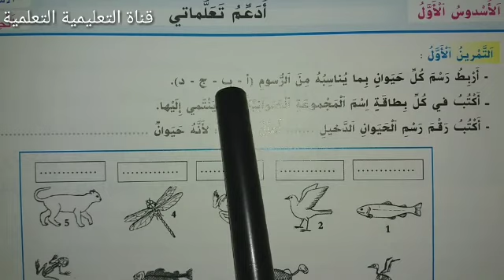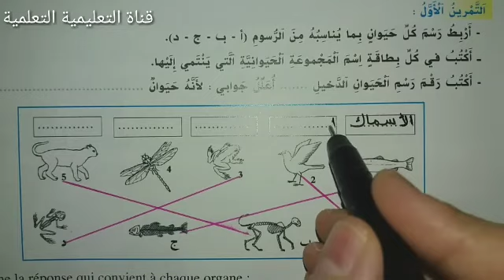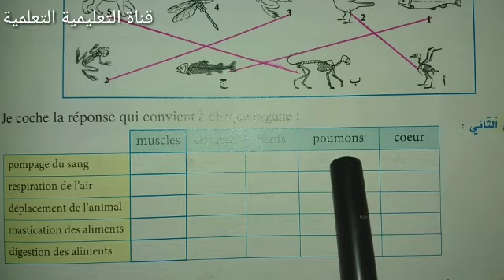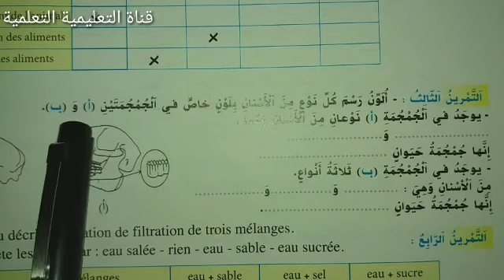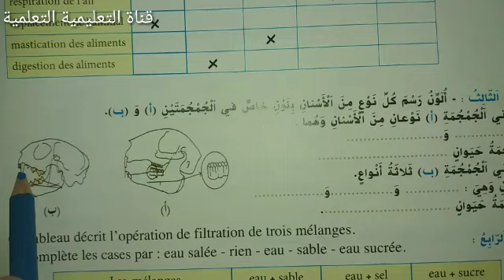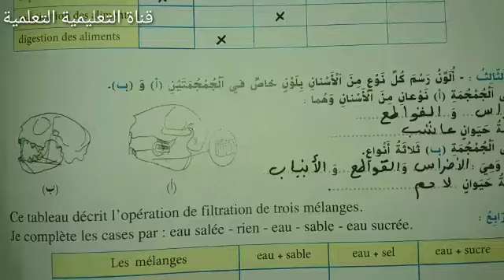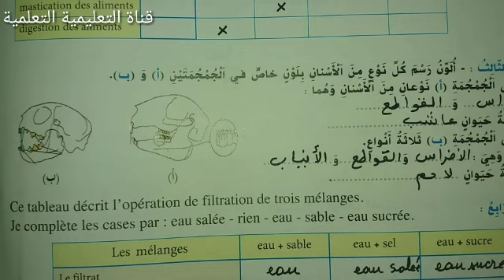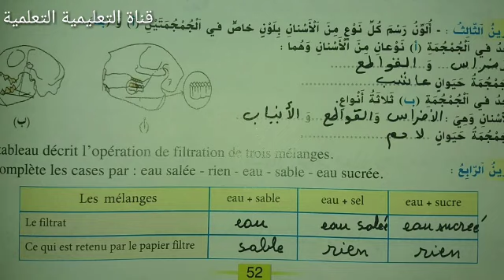أقوم تعلماتي الصفحة 52 النشاط العلمي المستوى الثالث ابتدائي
أسهل طريقة لإنجاز تمارين أقوم تعلماتي الصفحة 52 من كتاب الواضح في النشاط العلمي المستوى الثالث ابتدائي